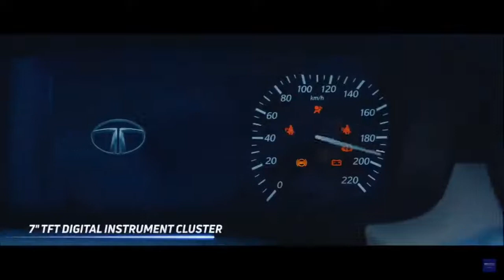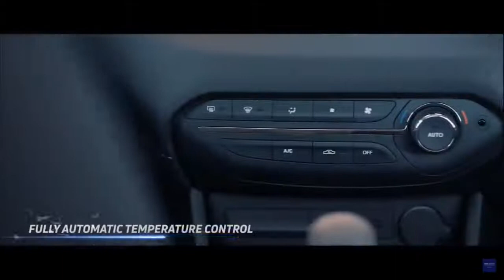Finally, TATA PUNCH Officially Reveal In India | Official Teaser Video